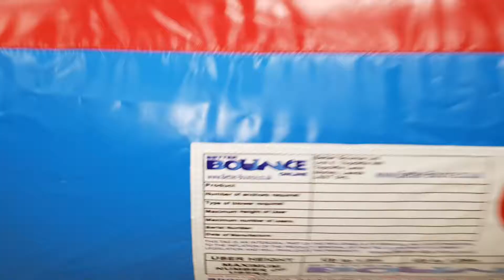Front exit combo from